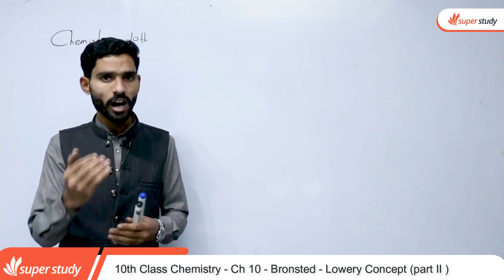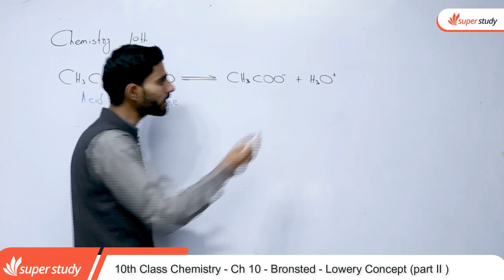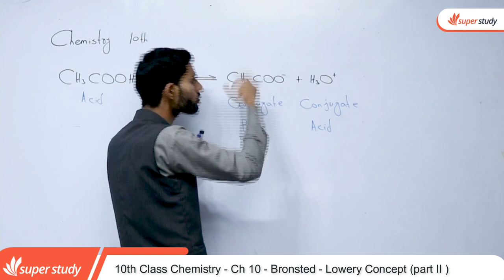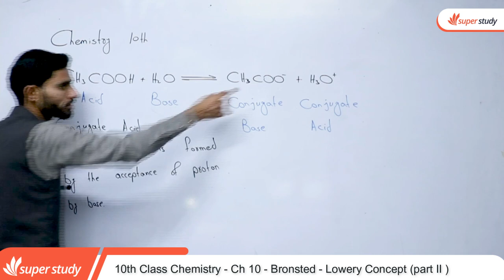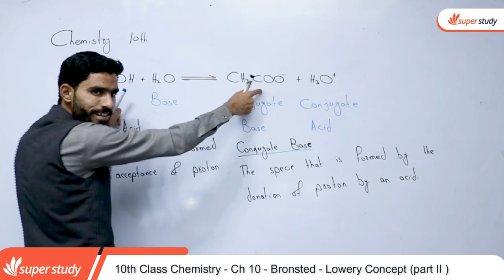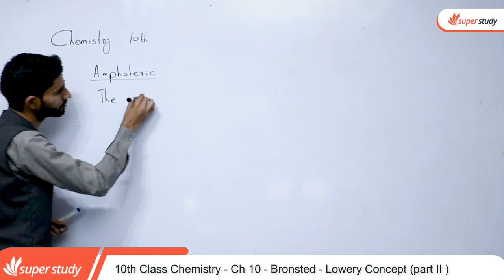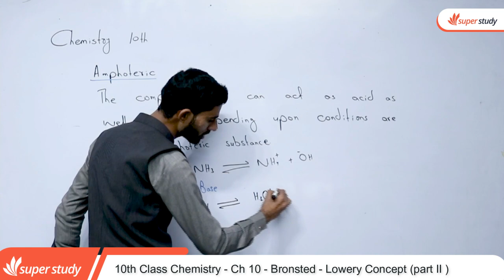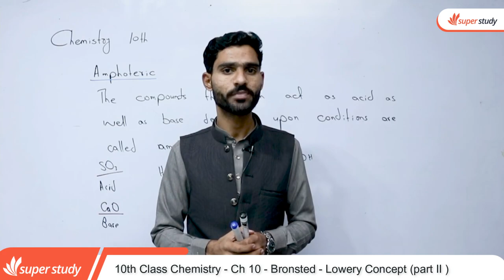Chemistry 10 Ch 2-Class 10 Chemistry Ch 10-10th Class Chemistry Ch 10 Bronsted Lowery Concept part2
In this video lecture teacher explain 10th Class Chemistry chapter no 10 Bronsted Lowery Concept part 1.The topic being discussed is Chemistry Class 10th Chapter 2 - Class 10 Chemistry Chapter 9 - 10th Class Chemistry Ch 10 Bronsted Lowery Concept part 1.